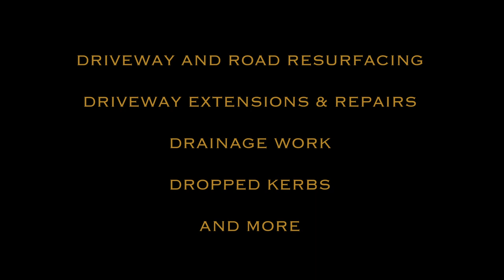R.W. GALE LTD CONTRACTORS - Promotional Short Film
I have created a short promotional film for R.W. GALE LTD CONTRACTORS. Their business is located in Wellington, Somerset, UK.

Here's what they have to offer:

- Driveway and road resurfacing
- Driveway extensions and repairs
- Drainage work
- Dropped kerbs
- And more